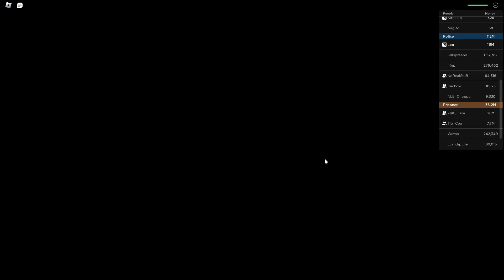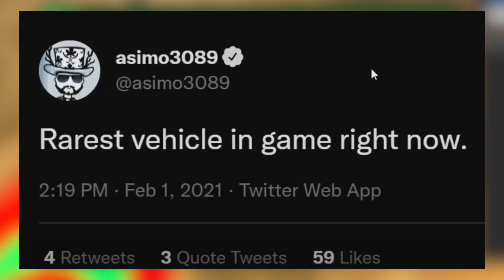THE MOST INSANE! TRADE EVER IN (Roblox Jailbreak)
Welcome to the world of Roblox Jailbreak, where the excitement never ends! In this video, we dive into the latest season, Season 16, of Roblox Jailbreak. Get ready to explore new features, epic gameplay, and, of course, the adrenaline-pumping world of Jailbreak trading. Witness some of the best trades ever made, as players pull off mind-blowing, insane trades that will leave you in awe. Whether you're a seasoned Jailbreak player or a newcomer, this video is a must-watch for all Roblox enthusiasts. Join us as we delve into the thrilling world of Roblox Jailbreak and experience the most incredible trades you've ever seen!